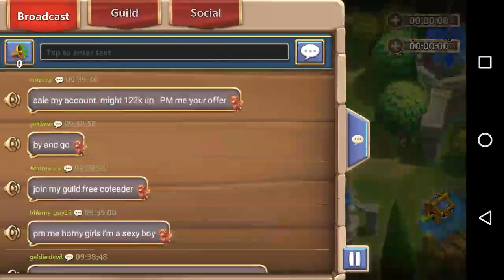Doing HBM Q DID WE DO IT????????????